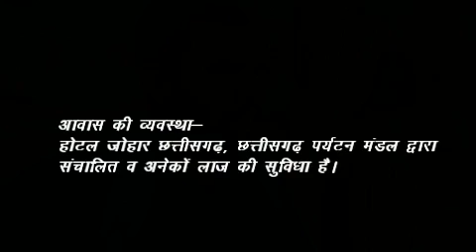पुरखौती मुक्तांगन खुला संग्रहालय/ Pukhrouti muktangan naya Raipur/छत्तीसगढ़ पर्यटन भाग-4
छत्तीसगढ़ की  राजधानी नया रायपुर में स्थित पुरखौती मुक्तांगन एक  खुला संग्रहालय है जिसमें छत्तीसगढ़ के आदिवासी संस्कृति, पर्यटन स्थल इत्यादि को  प्रदर्शित किया गया है। यह संग्राहलय लगभग 200 एकड़ क्षेत्र में फैला हुआ है, इसका उद्घाटन वर्ष 2006 में माननीय एपीजे अब्दुल कलाम ने किया था।अगर आप कम समय में छत्तीसगढ़ के समृध आदिवासी संस्कृति, लोककला, ग्राम जीवन, प्रमुख पर्यटन स्थल इत्यादि के दर्शन करना या उनके बारे में जानना चाहते हैं तो आपको पुरखौती मुक्तांगन अवश्य जाना चाहिए।